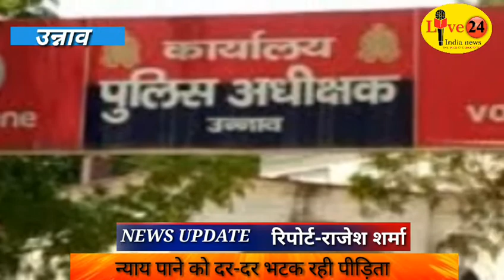छेड़छाड़ पीड़िता की नही हो रही सुनवाई | Live 24 India News